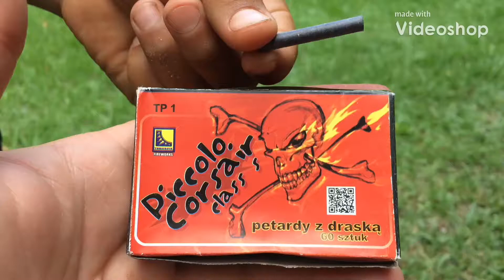Piccalo Corsair (Firecracker)